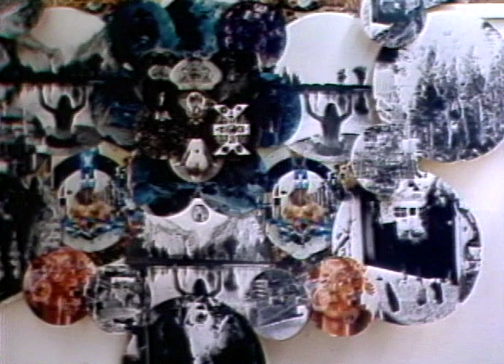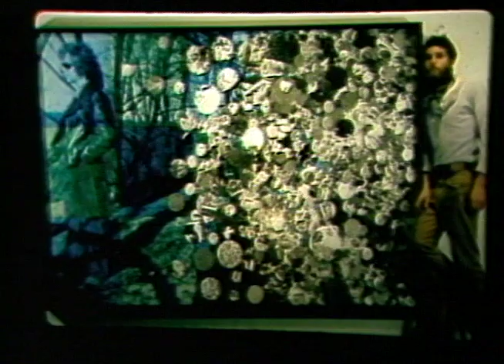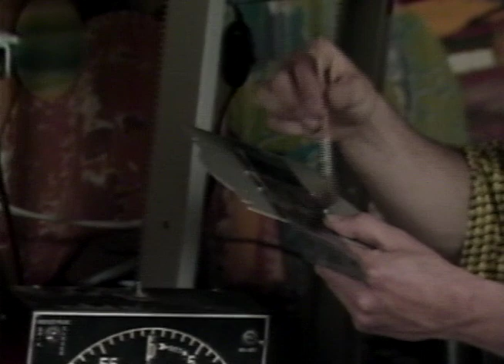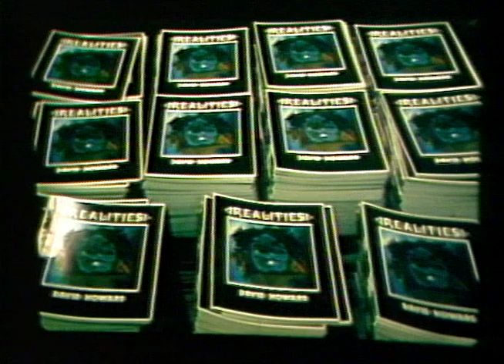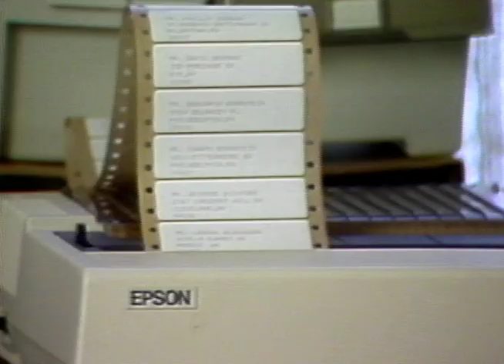DAVID HOWARD PHOTOGRAPHY AS FINE ART